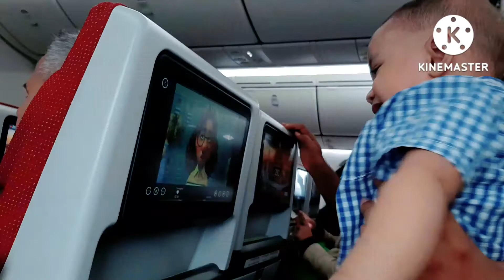Thailand Trip Vlog 01